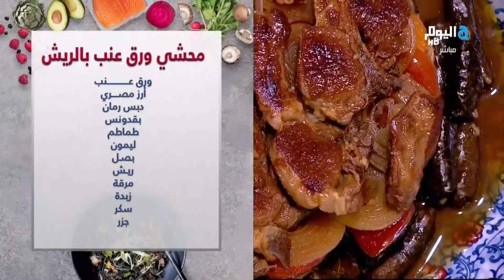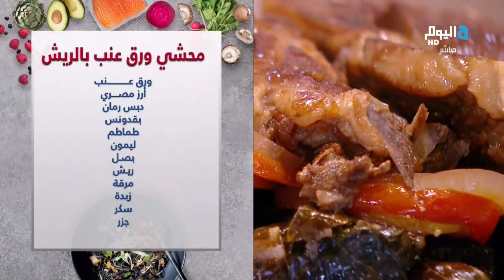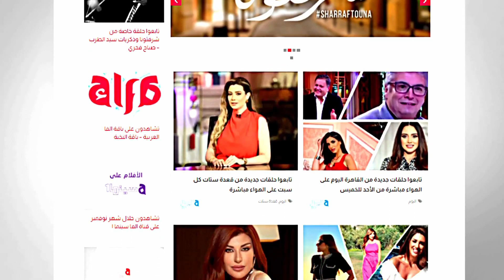الشيف نوران غنيم تقدم محشي ورق العنب مع الريش في القاهرة اليوم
قنوات_الأسرة_العربية